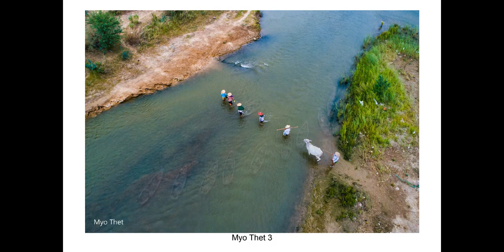Our UMPS art work in Asia Photo Festival 2022. Thanks Steven Yee Pui Chung for inviting us.